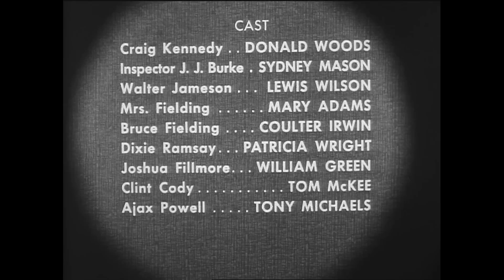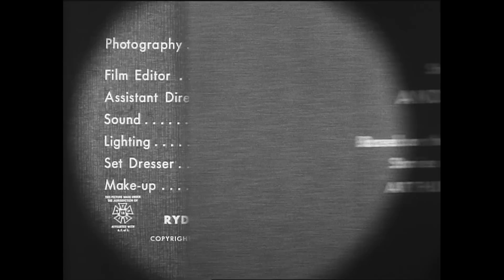1616 Hidden Lane Rd (1953) | Classic Mystery TV | Craig Kennedy, Criminologist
Craig Kennedy (Donald Woods) finds himself in an uncomfortable position between a gullible matron (Liz Slifer) with a guilt complex, and a racketeering combine with a yen for $200,000 in cash.

Director: Adrian Weiss
Cast: Donald Woods, Sydney Mason, Mary Adams, Coulter Irwin, Patricia Wright